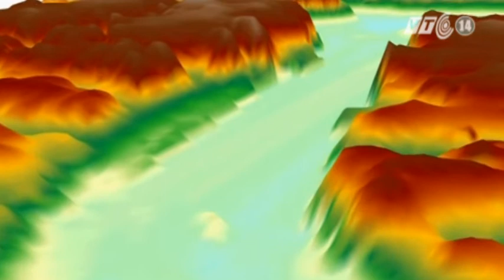VTC14_Hẻm núi "lạnh cóng" dài nhất thế giới ở Iceland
Các nhà khoa học Anh mới đây đã phát hiện ra một hẻm núi khổng lồ dưới lớp băng trên đảo Greenland. Hẻm núi này hiện được cho là hẻm núi dài nhất trên thế giới.